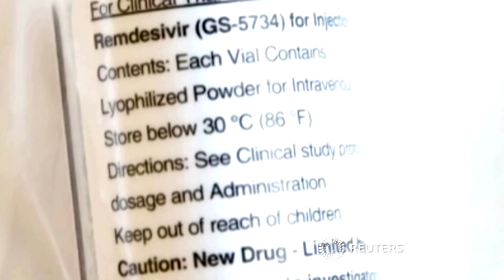Nordamerikanische Behörde lässt Remdesivir zur Behandlung von Covid-19 zu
Das antivirale Medikament ist damit das einzige, das in Nordamerika für die reguläre Behandlung von Covid-19-Patienten zugelassen ist.